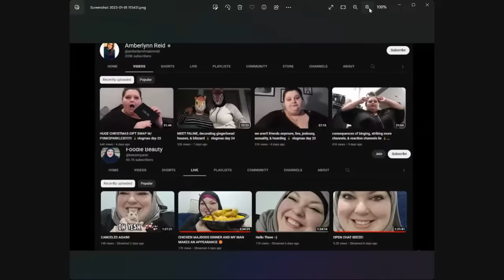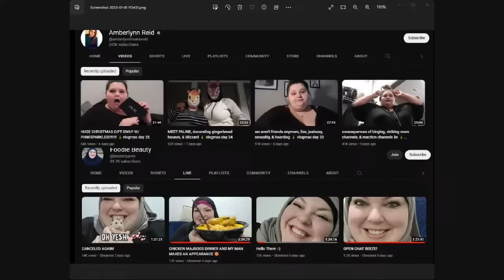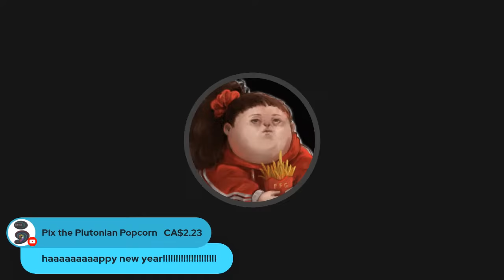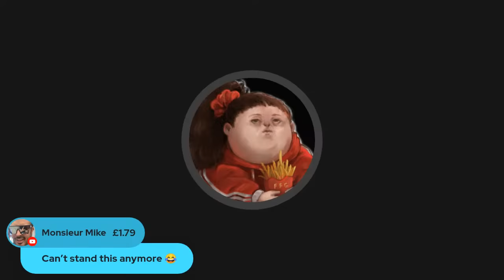DELETED Foodie Beauty RAGES From Kuwait Because Nobody's Giving Her Attention